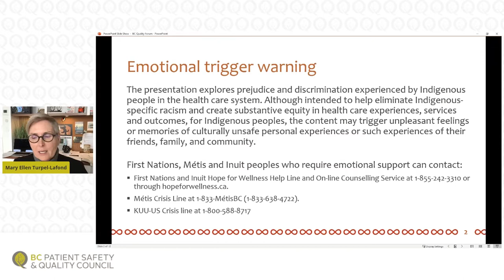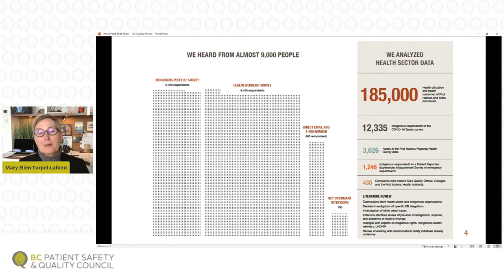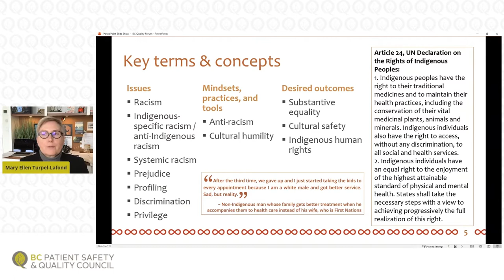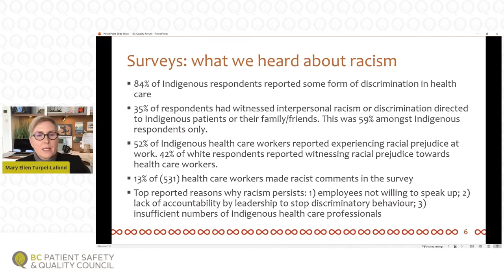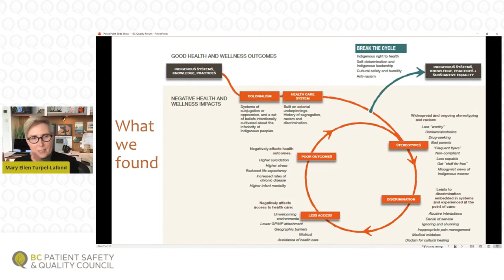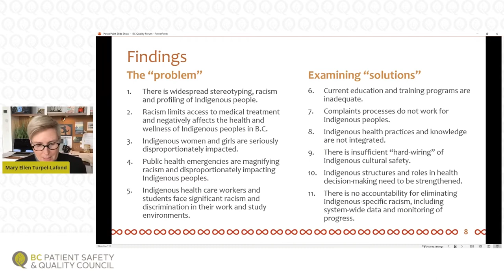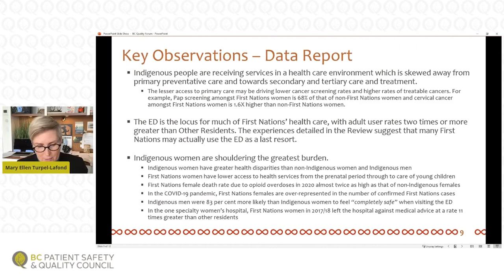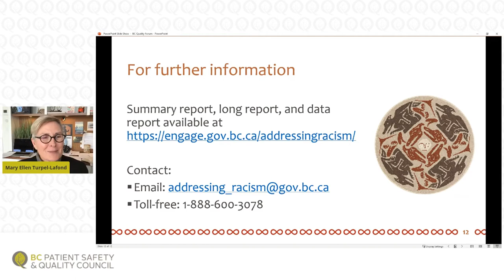Mary Ellen Turpel-Lafond: In Plain Sight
The opening plenary presentation at Quality Forum 2021 was delivered by Mary Ellen Turpel-Lafond, a member of Saskatchewan’s Muskeg Lake Cree Nation and senior associate council, Woodward & Company. Mary Ellen is also a professor of law at the University of British Columbia’s Peter Allard Hall Law School and director of the Indian Residential School Centre For History and Dialogue.

Mary Ellen holds extensive experience in Indigenous and human rights matters as well as public law litigation. Recently she completed an independent investigation into Indigenous-specific racism in British Columbia’s health care system, and we look forward to hearing her perspective on creating substantive equity in health care experiences, services and outcomes for all.

The Quality Forum is the BC Patient Safety & Quality Council's annual conference featuring deep-dive sessions, presentations, and interactive workshops on a variety of topics related to improving quality across the continuum of care.